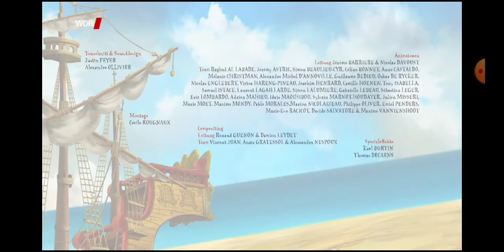Folge 24: Roasting-Jack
Die Piraten von nebenan